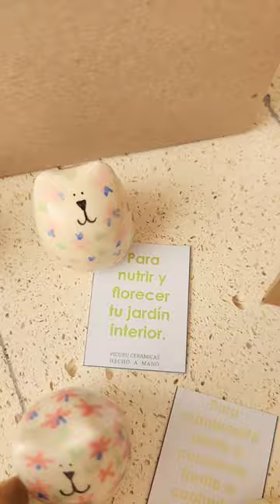nuevos amuletos Picuru!disponibles en España